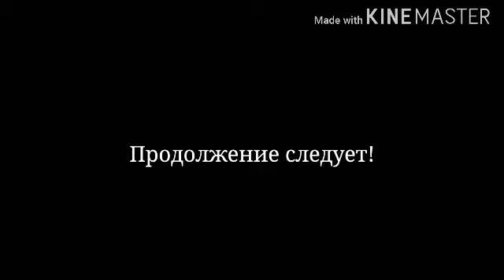История Мхиту 10 серия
Программа Kinemaster Pro Мультфильм Король лев Маски Clover Finchii World of masks YouTube Blustark Ivnarbow Blustark Aikaium Vitani Lioness AngelBuddyFilm Sky
История.
Сараби идет ночью поговорить с Муфасой и рассказать ему обо всем Муфаса одобрил действия Сараби похвалил ее за то что она не стала женой Шрама . Сараби после разговора побежала обратно увидев что все спят она пошла спать . Утром львицы собрались на общее собрание . Шрам следил за ними . В это время проснулся Джасири и пошел на водопой . Мхиту и Нала играли вместе. Позже к ним пришел Джасири и стал пресматривать за ними . После собрания вернулась Сарафина и стала обнимать своих детей и мужа. Они не заметили что Шрам шпионит за ними и продумывает какие то действия.

Продолжение следует!.